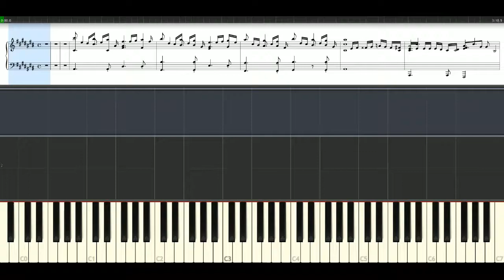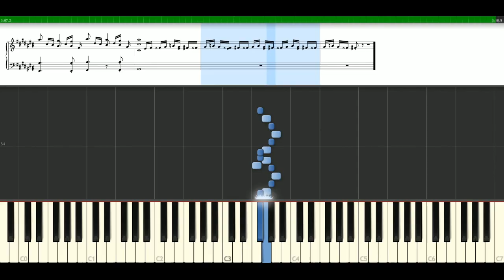Shakira - Hips don't lie [Piano Tutorial] Synthesia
How to play a song with notes: Shakira - Hips don't lie